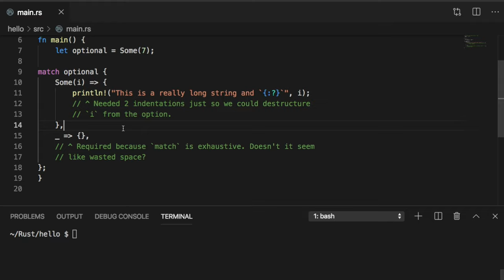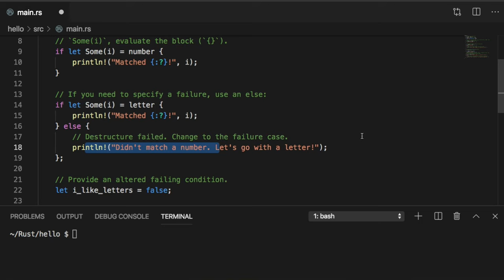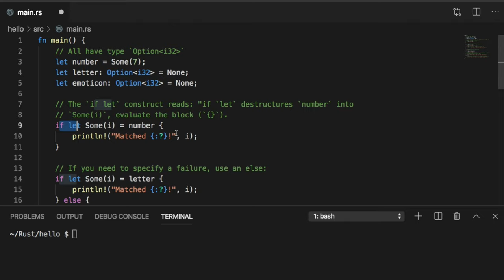[러스트] 065 - 8.6 if let